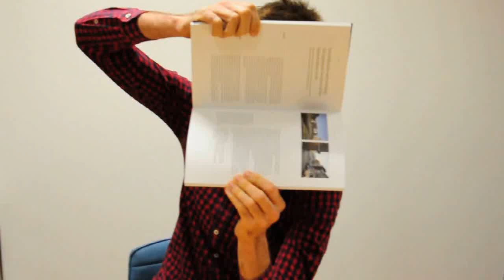Surprise guest in Vienna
Great news. Pieter will come as well in Vienna.